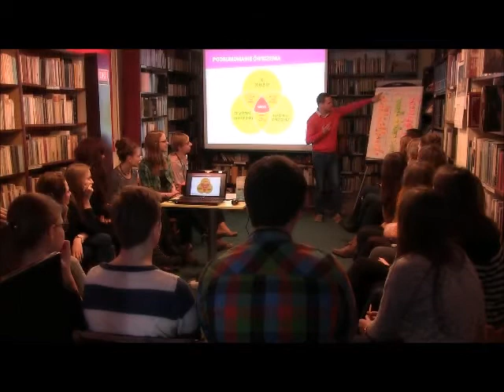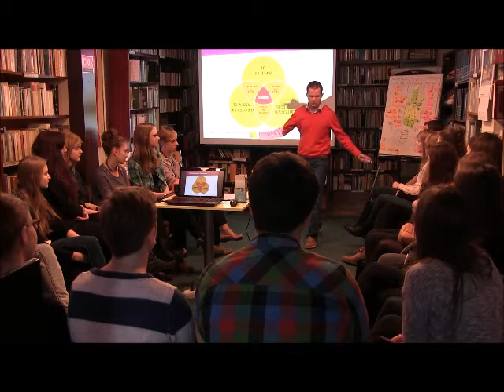Link do przyszłości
W ramach projektu „Link do przyszłości. Młodzi. Internet. Kariera” gościliśmy w naszej Bibliotece Wojciecha Syrockiego. Celem projektu jest wspieranie młodych ludzi w planowaniu ich przyszłości zawodowej.